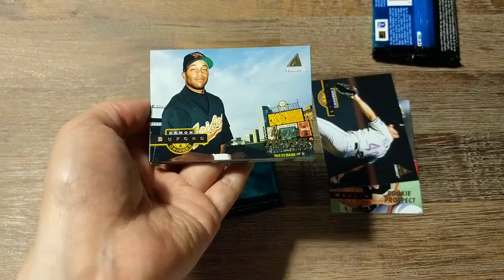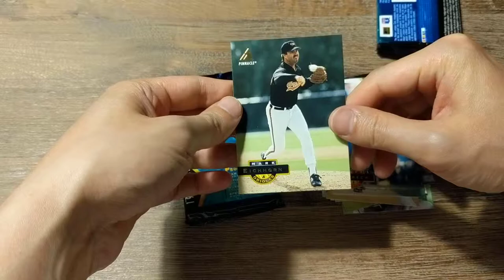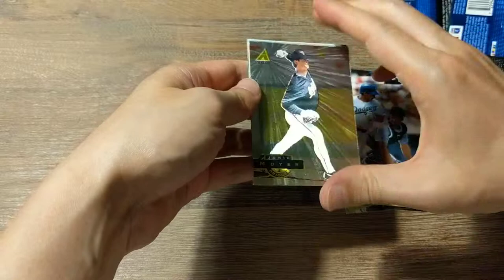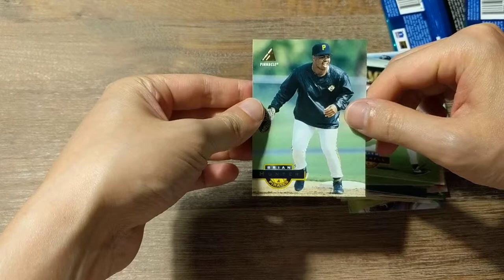June 12, 2018 - Packs # 12 & 13 - 1994 Pinnacle Series 2 Baseball cards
Opening my 12th and 13th packs from this set.